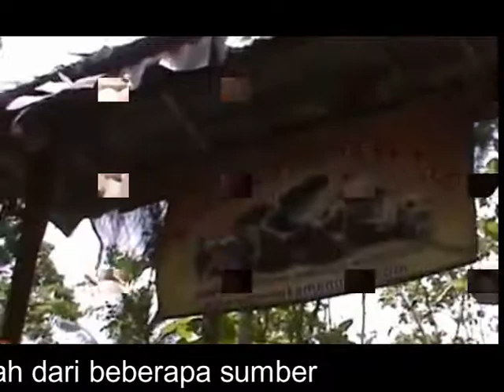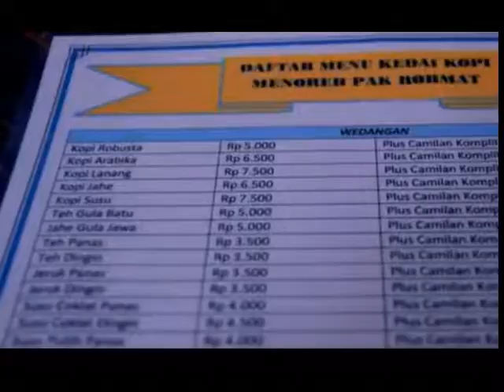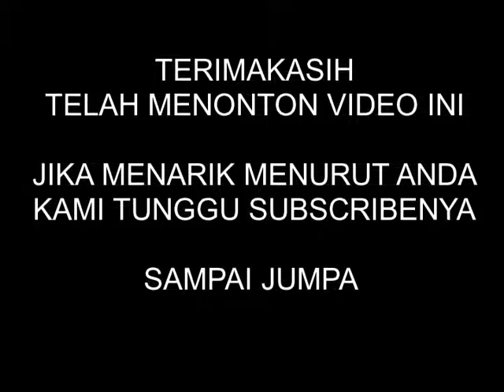MENYUSURI KAMPUNG KOPI KULON PROGO